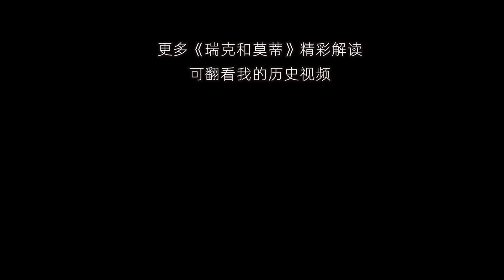【扒】邪恶莫蒂的身世猜想，这可能是个超大伏笔！《瑞克和莫蒂》失控的天才与被抛弃的怨念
《瑞克和莫蒂》第1季第10集。邪恶莫蒂首次登场的一集，抓了一堆莫蒂无情折磨，还差点把主线瑞克给坑了，最后有关于邪恶莫蒂身世以及主线瑞克过往的一些猜想...